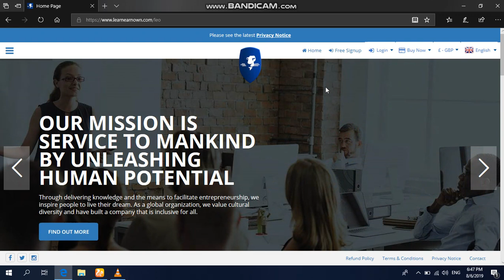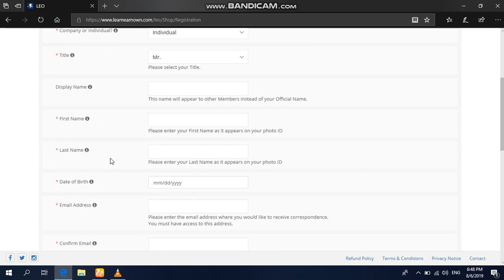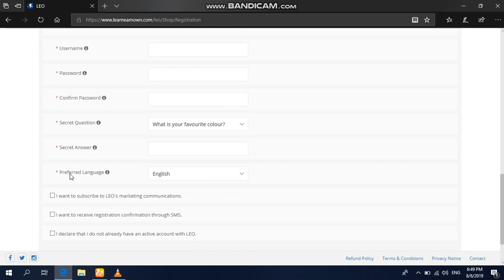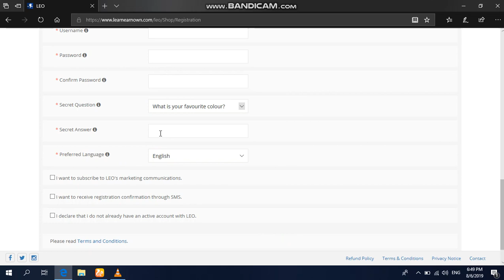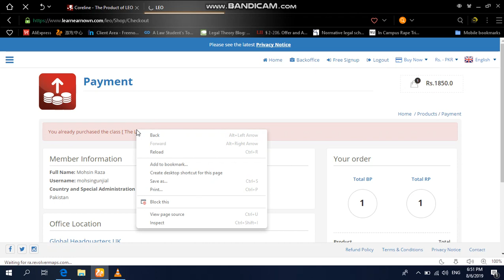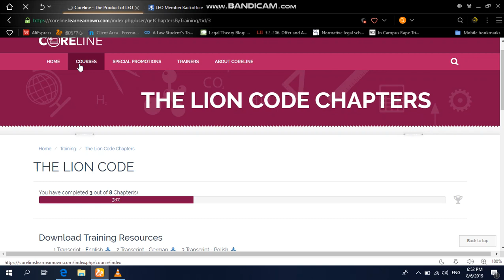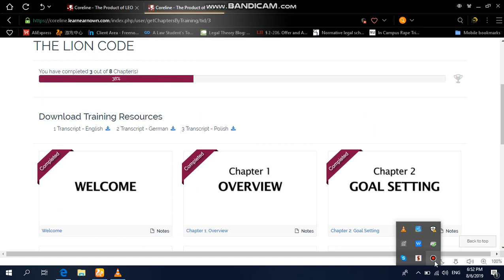LEO-Lion Code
A special online course that will help you achieve your daily chores using simple tricks and hacks.